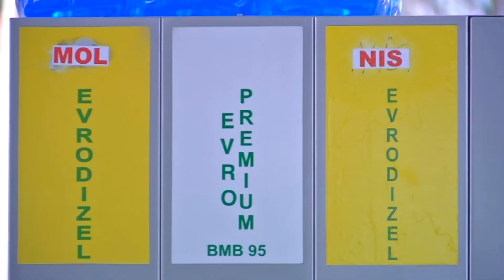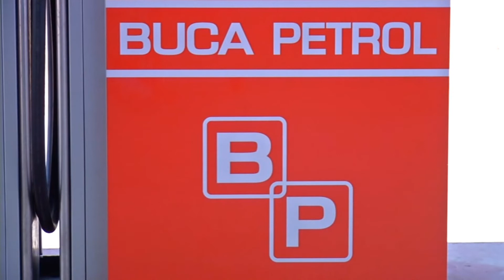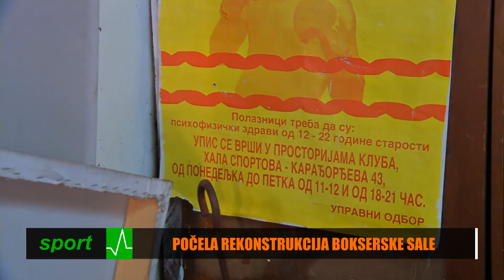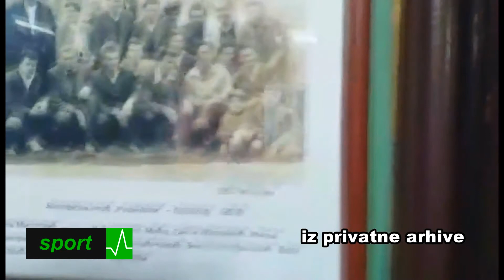INFAKT 04 03 2019 17 29